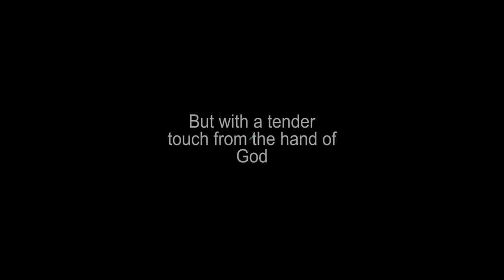Ice Palace at Casady School 2021: A year never to be forgotten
The worse Winter storm of this magnitude Goes on Record. Power outages, water outage, Rolling Black-outs, and snow and Ice brings Oklahoma to it knees. The storm caused outages of up to three and a half weeks for some. Along with water service interruptions and power consumption limitations of the likes we have never seen. But here at Casady School. we prevailed as we came together and kept hope alive.